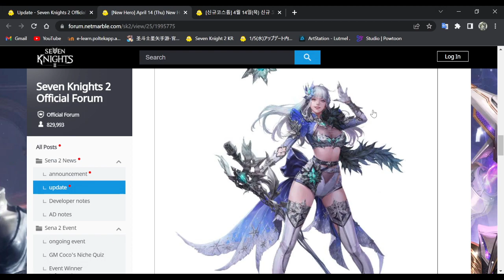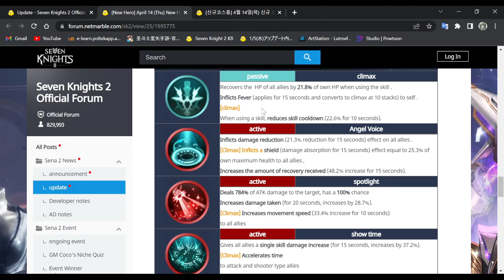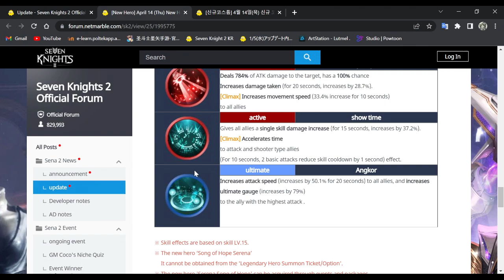Hero Baru Idol Serena [SUPPORT] | Legend | Seven Knight 2 Korea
Bisa naikin Ultimate Gauge??

Link Discord (yang sebelumnya expired sorry)